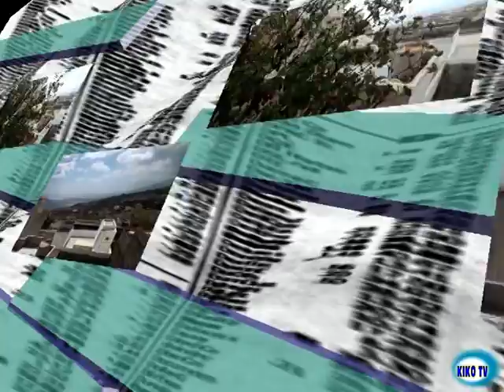GON GRUA KIKO TV